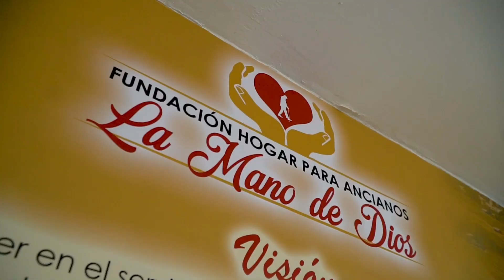Mejora del servicio de gas para adultos mayores en Maracaibo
Una nueva solución para Arelis y las 40 personas atendidas en la Fundación Hogar para Ancianos La Mano de Dios 👵🏼🏠👴🏾

A través de nuestros equipos del Sagas logramos corregir fugas y rehabilitar la acometida de gas de esta institución, dejándoles un sistema de gas seguro y de calidad.

Ahora no solo cuentan con el servicio sino que podrán acortar tiempos en la alimentación de los adultos mayores y brindarles una mejor calidad de vida.

¿Deseas tener un mejor servicio de gas? Escríbenos a través del @sagas_maracaibo 📲🔥